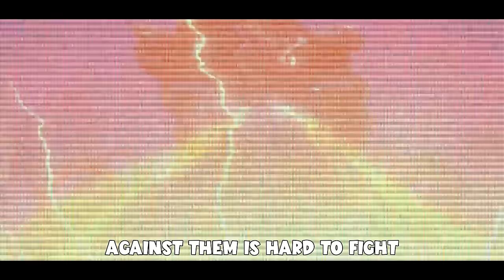ASTRO TOILETS SONG (Official Video)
Lyrics: MrFuzzy
Video edit: MrFuzzy
Mix/Master: MrFuzzy
Beat:   Produced by BigD
Animation: DaFuq!?Boom?

Lyrics ⬇️

(Chorus)
Astro Toilets
They’re back
Ready to fight
Kill by kill by kill
New tricks
And feel their might X2

(Verse 1)
With each upgrade
They grow stronger still
Their evil intentions, harder to kill
They are not kind
Leaving chaos behind
No one can escape
But you can try to fight
They got new technology
With new guns and armour too
Juggernaut Astro Toilet
He’s stronger he’s the clue
There is no time run
They’ll kill everyone
Let’s start the game
The action just begun

(Chorus)
Astro Toilets
They’re back
Ready to fight

(Verse 2)
With Photon Cannons
Eyes glowing bright
They can shoot lasers
Against them is hard to fight
No matter how they try
No matter what they do
This is their world
Only them and their crew

(Chorus)
Astro Toilets
They’re back
Ready to fight
New tricks
And feel their might X4